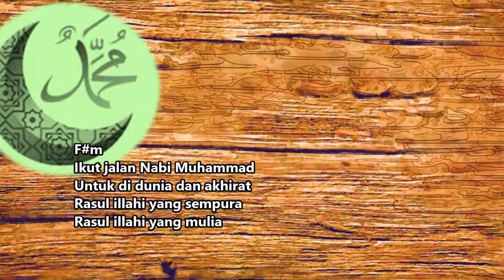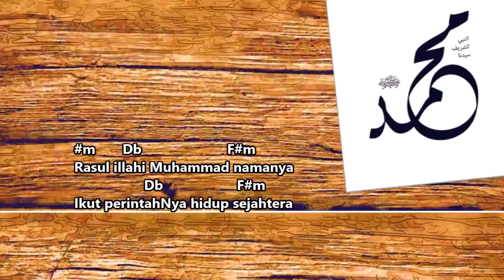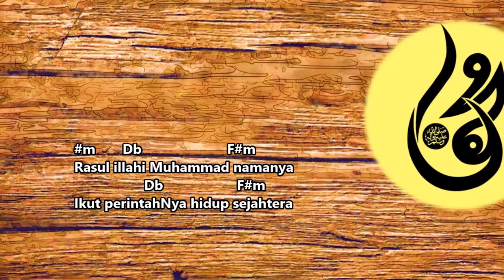Ikut PerintahNya | Koes Plus | Qasidah Mengajak Ibadah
'Sangkan Paran Dumadi', filsafat leluhur itu memberi tahu hakikat manusia: dari mana mau ke mana. Artinya, dari mana adalah dariNya dan akan kembali kepadaNya.

Penyanyi    : Koesplus
Album        : Qasidah (1974)

F#m
Ikut jalan nabi Muhammad
Untuk didunia dan diakhirat
Rasul illahi yang sempura
Rasul illahi yang mulia

F#m       Db                      F#m
Rasul illahi Muhammad namanya
                  Db                   F#m
Ikut perintahNya hidup sejahtera

F#m
Ajaran islam untuk kita
Untuk didunia dan akhirat
Sempurna hidup didunia
Sempurna hidup diakhirat